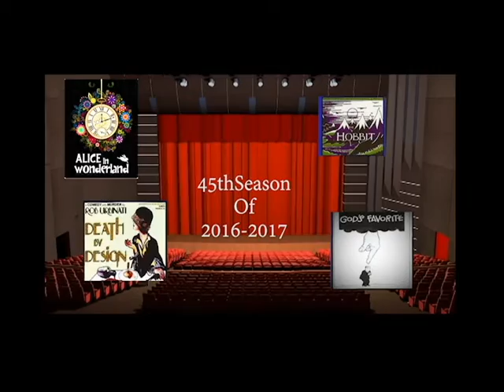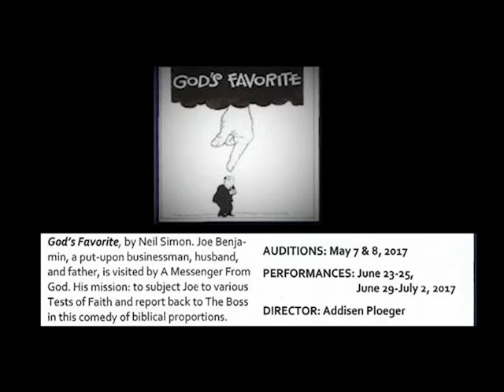Chequamgon Theater Association 45th Season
45th Season of Chequamgon Theater Association Highlight reel